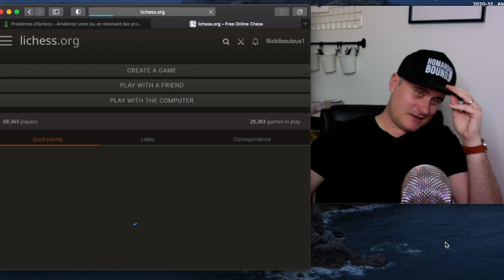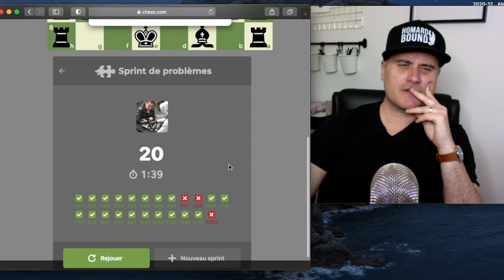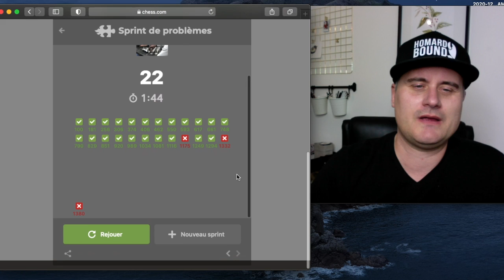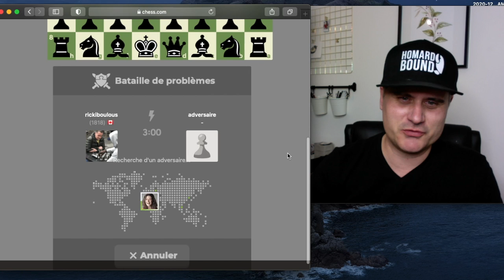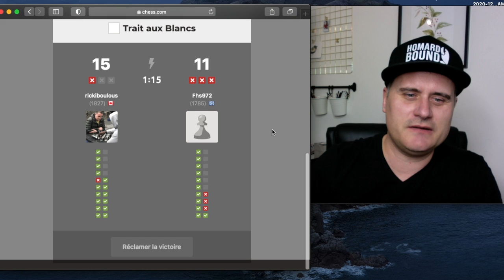Blitz et puzzle rush relaxe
simple petite vidéo ''entrainement'' relaxe